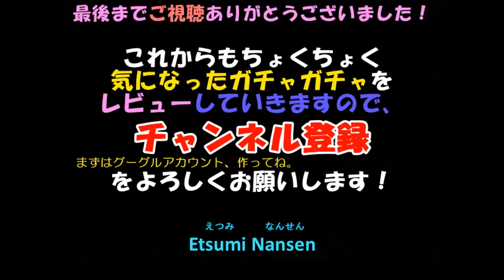【昭和レトロ】タバコと塩の看板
「昭和レトロ看板 たばこと塩 其の参」全5種 ￥300 レインボー
0:07 E たばこ縦看板
0:14 B 赤たばこ（錆び）
0:20 D たばこ＋アリエント
0:24 C 緑塩看板
0:31 A 青塩看板（錆び）
0:41 ふかん
0:57 おまけ

最近はPCで視聴すると広告が付いていることがあります。当チャンネルは完全に趣味のため収益化しておりません。2021.6.1からYou Tubeのパートナーでないチャンネルにもグーグルが無作為で広告付けるようになったからです。